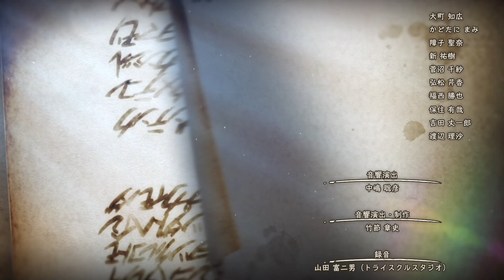進撃の巨人2 #23 叫び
『進撃の巨人２ -Final Battle-』7月4日発売！
2013～2017年に放映されたテレビアニメ Season 1～2までのストーリーに加え、2019年4月より放映予定のSeason 3 Part.2までのストーリーを収録。「獣の巨人」、「超大型巨人」、「鎧の巨人」などの強大な敵と調査兵団たちの激戦などが描かれる。

新キャラや新アクションなど追加要素多数。

テレビアニメの世界を美麗ビジュアルで追体験！
2019年4月より放映予定のアニメSeason 3 part 2まで収録。

各Seasonによって、オリジナルキャラクターとして調査兵団の仲間入りを果たしたり、TVアニメでスポットが当たっていたキャラクターを操作して、彼らと同じ目線で物語を追体験できる。
新プレイアブルキャラクター参戦決定！総勢40名以上を操作可能
エレン、ミカサ、アルミン、リヴァイなどお馴染みの調査兵団の面々に加え、オルオ、ペトラなどの「リヴァイ班」、マルロやヒッチなどの憲兵団のキャラクターなども操作できる。さらに、テレビアニメ Season 3で活躍するメンバーも今作から参戦。

TVアニメさながらの立体機動アクションを体感しよう。

‹参戦キャラクター›

新モード「壁外奪還モード」を追加！ゲームオリジナルの展開が楽しめる
自分だけのオリジナル兵団を作り、壁外領域の奪還を目指すモード。好きなキャラクターを兵団に勧誘することができ、TVアニメではありえないような組み合わせが自由に設定できる。戦闘に繰り出すなど各種条件を満たすとキャラクター同士の親密度が上がり、ゲームオリジナルの会話イベントが解放されるなどのご褒美が楽しめる。

本編をクリアしたあとも、やり込み要素として長く楽しめる。